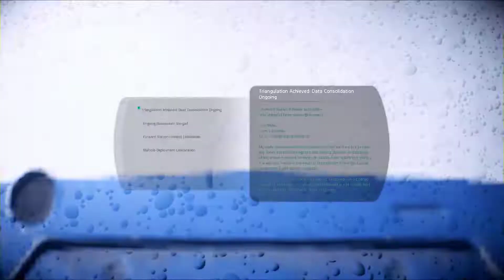MASS EFFECT ANDROMEDA: Part 24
Die Weisen vom Berge